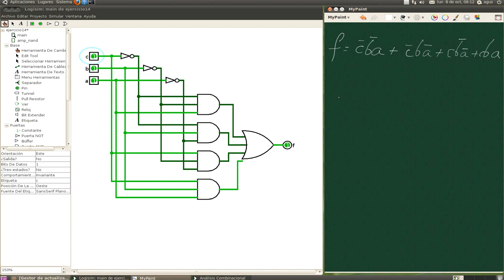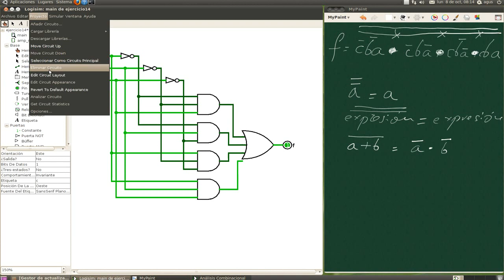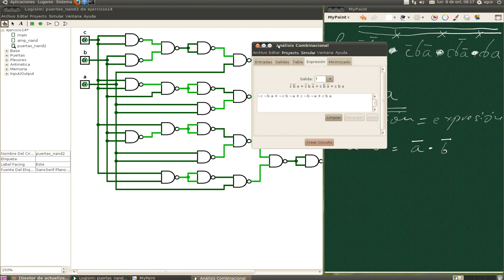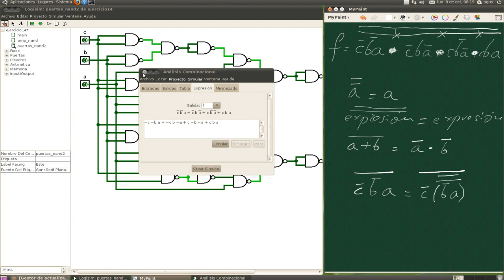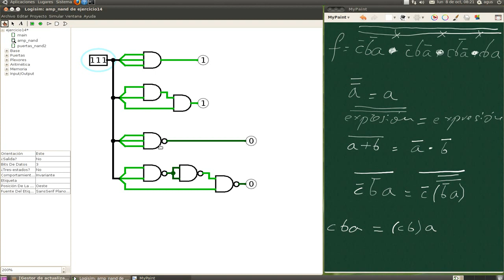nand funciones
Realizar funciones con puertas NAND